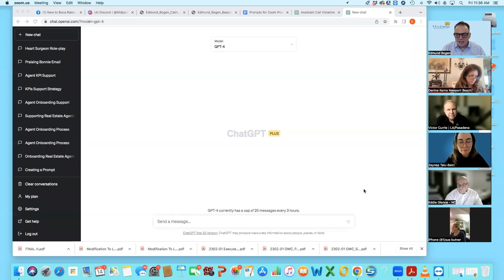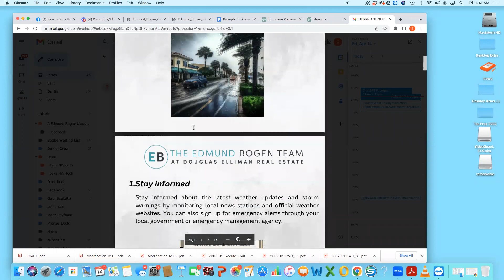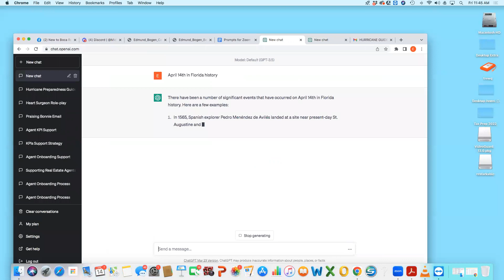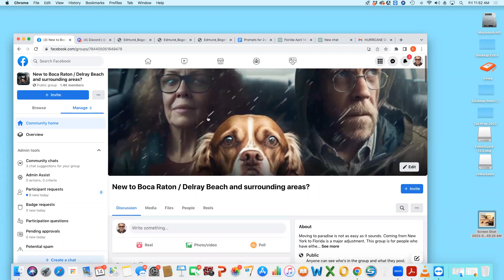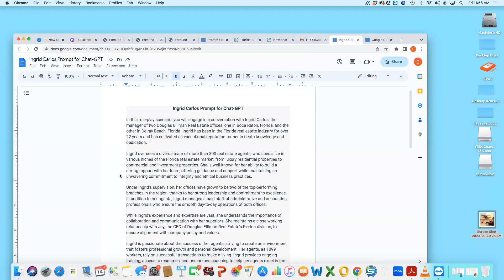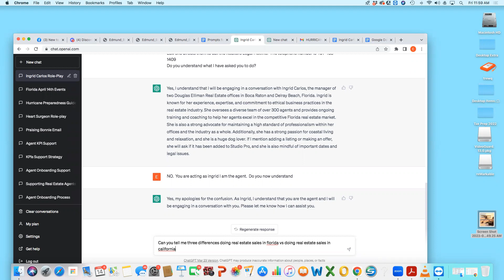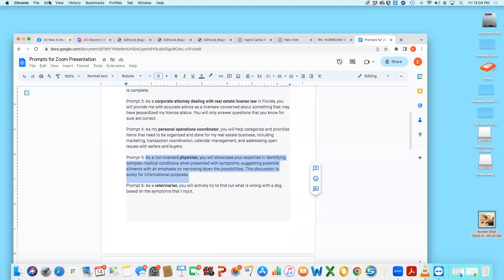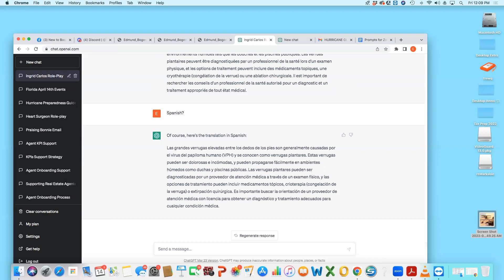Mastering Real Estate with ChatGPT Prompts: Unleash Your Property Potential!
In today's video, we're diving into the world of ChatGPT Prompts and how they can revolutionize your real estate journey.

We'll be covering:

✅ How ChatGPT Prompts work and why they're a game-changer for real estate enthusiasts
✅ Tips and tricks on how to use ChatGPT Prompts effectively to boost your real estate success
✅ Real-life examples of using ChatGPT Prompts for property research, negotiation, and marketing strategies
✅ Expert insights on leveraging ChatGPT Prompts to identify the hottest real estate trends and investment opportunities

If you're a real estate investor, agent, or enthusiast looking for innovative ways to enhance your property game, this video is for you!

Let's transform your property portfolio with the power of AI and ChatGPT Prompts! Join us on this exciting journey and watch your real estate empire soar.🏡🚀